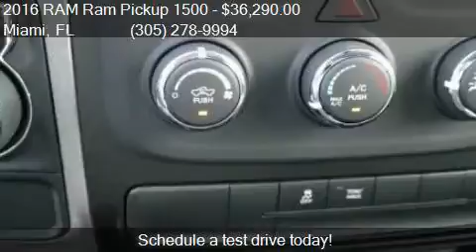2016 RAM Ram Pickup 1500 Express 4x2 4dr Quad Cab 6.3 ft. SB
This 2016 RAM Ram Pickup 1500 Express 4x2 4dr Quad Cab 6.3 ft. SB Pickup is for sale in Miami, FL 33157 at DADELAND DODGE CHRYSLER JEEP RAM.

Transmission:
Color: BLACK
Mileage: 5
Contact DADELAND DODGE CHRYSLER JEEP RAM 16501 South Dixie Highway Miami, FL 33157 to test drive this 2016 RAM Ram Pickup 1500 Express 4x2 4dr Quad Cab 6.3 ft. SB Pickup today.